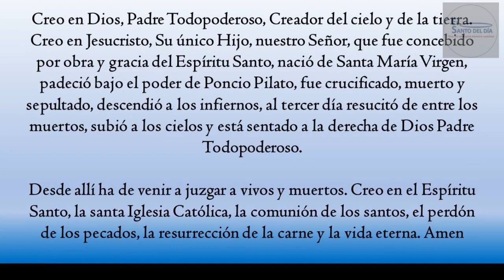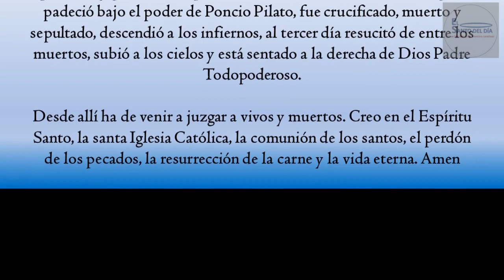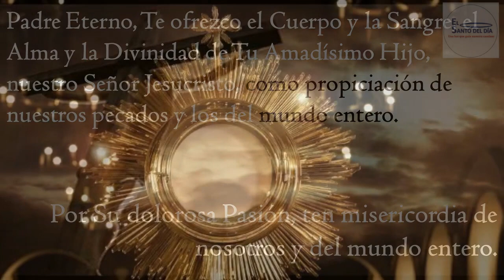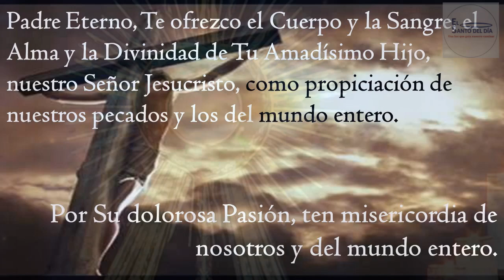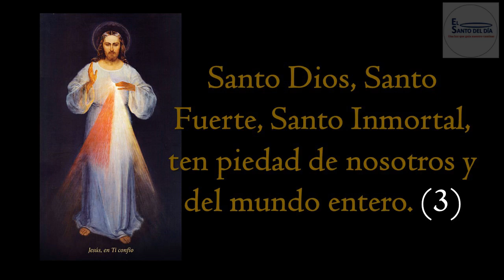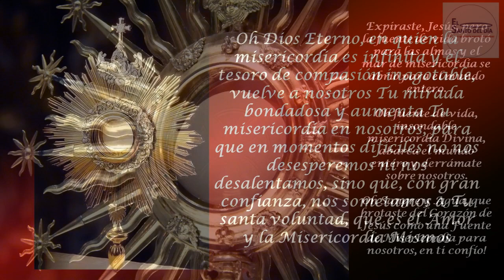CORONILLA A LA DIVINA MISERICORDIA